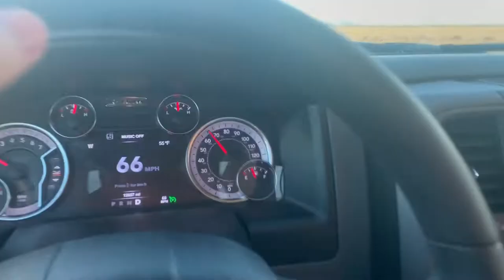RAM 1500 VLOG ‼️